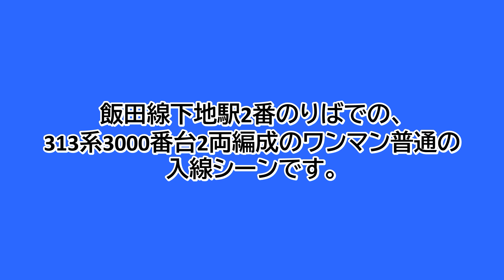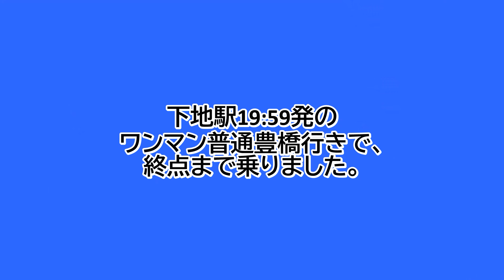【鉄道ファン限定】飯田線下地駅2番のりばに、313系3000番台2両編成のワンマン普通が入線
飯田線下地駅2番のりばでの、313系3000番台2両編成のワンマン普通の入線シーンです。
下地駅19:59発のワンマン普通豊橋行きです。